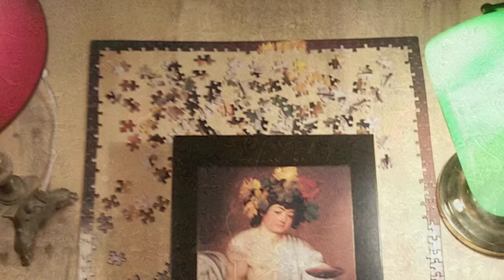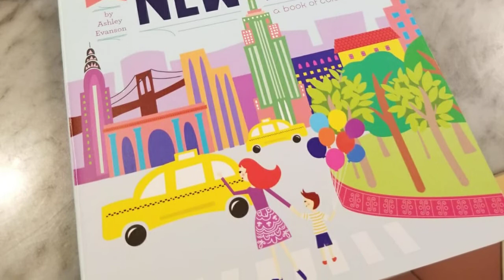música para grovee20_la verdad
la verdad es una antigua aldaba de hierro
con la que llamar hasta que te abran tu propia puerta
la verdad muerde
y morderá tu mano si la desafías
bien lo saben los antiguos romanos
la verdad es un rompecabezas del baco de caravaggio
para construir poco a poco en las tardes de invierno
la verdad se ve desde la ventana
se ve desde lejos
se ve a lo lejos
se ve muy lejos
en el agua
en el aire
en la brisa
en las nubes
en las hinchadas velas de los barcos de vela
en la gente desconocida
en la música de juansebastián
la verdad es que, al hilo de la verdad,
la verdad está en los que se reúnen buenamente
hombres y animales
la verdad está en el blanco armiño
de una dama, que mira desafiante
pero sin ira
la verdad hay que buscarla con esfuerzo
en lo alto
pero estaba con nosotros desde el principio
abajo
la verdad siempre está pintada en los ojos de un cachorro
por eso te mira desde ahí
desde la verdad
la verdad también aparece en los ojos
de un monje yankee
que hablan de lo arduo de su búsqueda
de lo incierto de su hallazgo
de lo imposible de poseerla
la verdad es como un montón de libros
leídos
ignorados
malgastados
estudiados
arrojados y
quemados
la verdad también es como un libro de colorear
comprado en newyork para tu hermanita
la verdad es un edificio histórico
en el que vivir
la verdad es una corona solar
que aunque sea (casi) invisible,
deslumbra si no te ayuda la luna.

la verdad son tus ojos y tu amor, grovee.

música de juan sebastián bach
 'Schafe können sicher weiden', BWV 208
piano a 4 manos: Lucas & Arthur Jussen